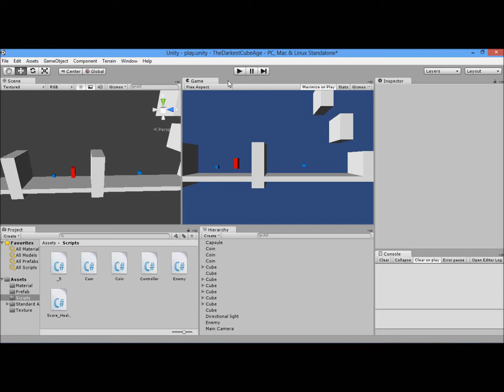[Untiy3d] The Darkest Cube Age - Update #4